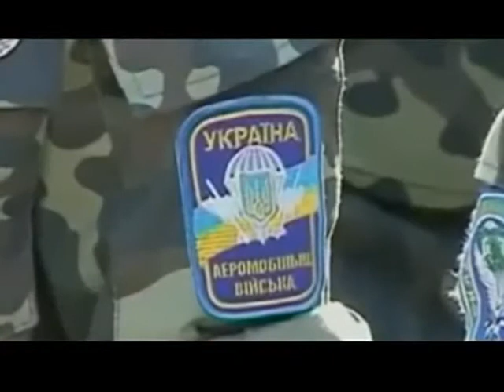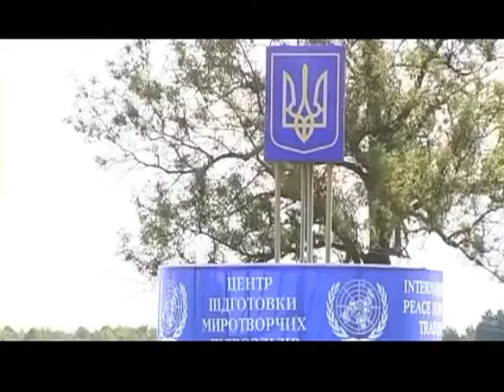Тема украино-натовских отношений Бэкграунд за 21 сентября 2013